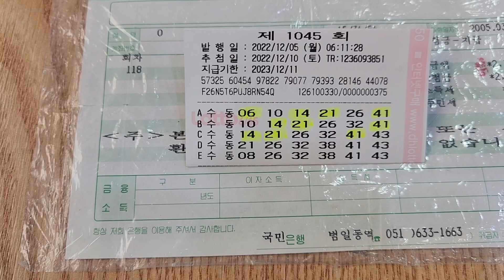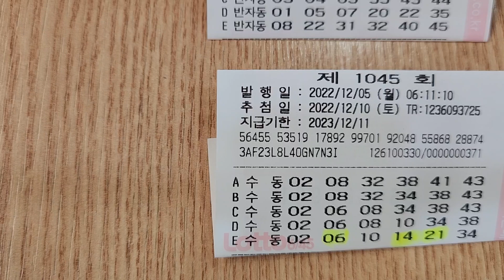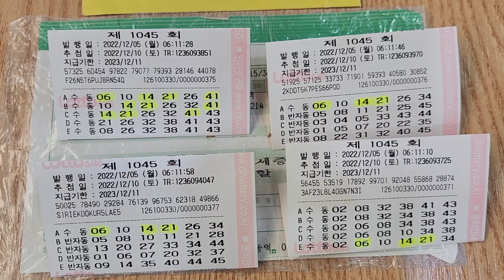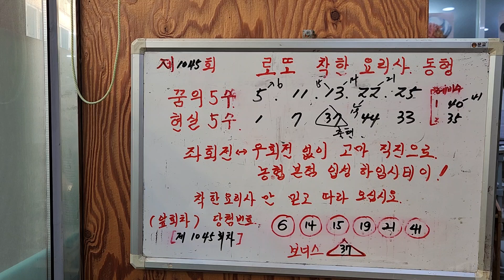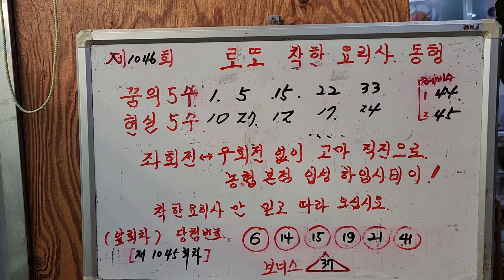로또 제1046회 비상기획 1 앞회차 4등1게임5등5게임 당첨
로또제1046회 꿈풀이 해몽분석 조합 공유 앞회차 4등5등당첨후기